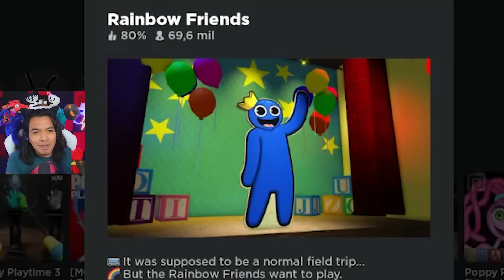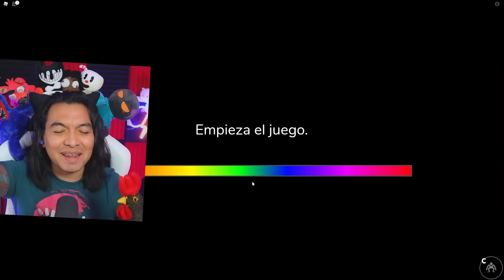QUÉ CLASE DE HUGGY WUGGY PELON Y SIN DIENTES ES ESTE RAINBOW FRIENDS ROBLOX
RAINBOW FRIENDS ESTÁ INCREIBLE